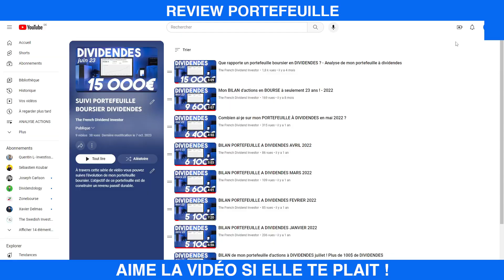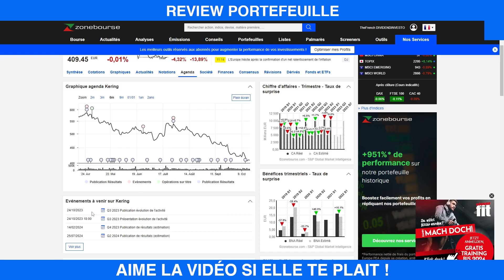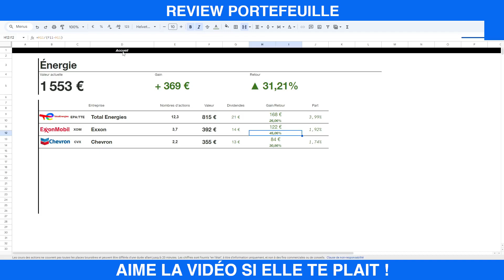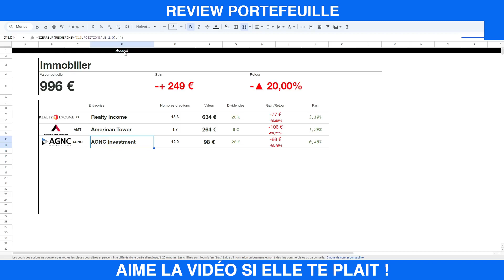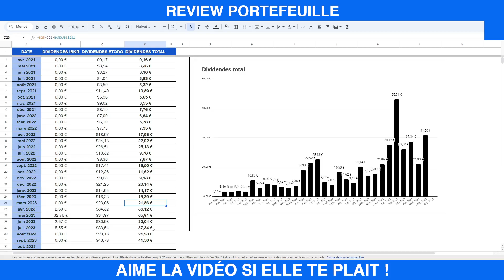Combien de dividendes je touche avec un PORTEFEUILLE BOURSIER de 20 000€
Dans cette vidéo, je vous dévoile mon portefeuille à dividendes qui à passer dernièrement le cap des 20 000€.

En tant qu'investisseur en quête de revenus passifs, j'investis principalement dans des actions à dividendes Je partage avec vous mes perspectives sur le potentiel de croissance des dividendes de cette entreprise et les raisons pour lesquelles j'envisage de l'ajouter à mon portefeuille.

Je tiens à souligner que je ne suis pas un conseiller financier professionnel. Cette vidéo a pour but de partager mon expérience personnelle et de vous inspirer dans vos propres investissements. Assurez-vous toujours de faire vos propres recherches et de consulter un professionnel avant de prendre des décisions financières.

Ne manquez pas cette occasion de plonger dans l'univers passionnant de l'investissement à dividendes.

Note : Les informations présentées dans cette vidéo sont à titre éducatif et informatif seulement. Les performances passées ne garantissent pas les performances futures. Investir comporte des risques.